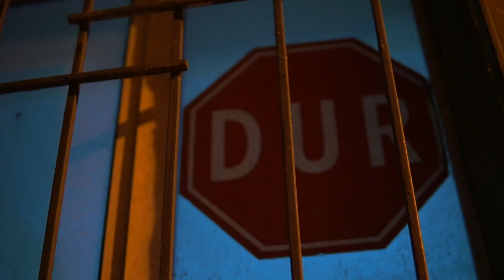Yusi - Bounce (Official Video)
Spotify'da dinlemek için ;

Söz-Vocal : Yusi
Beat : Çağrı Sinci
Mix-Mastering : Argo İzmir